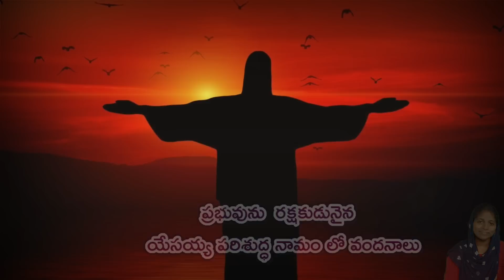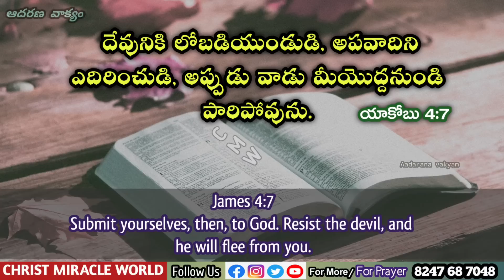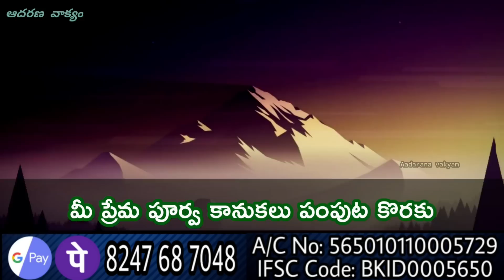𝐓𝐨𝐝𝐚𝐲'𝐬 𝐏𝐫𝐨𝐦𝐢𝐬𝐞 | 𝐖𝐨𝐫𝐝 𝐨𝐟 𝐆𝐨𝐝 02/05/2023 Eroju Devuni vagdanam|Bible promise